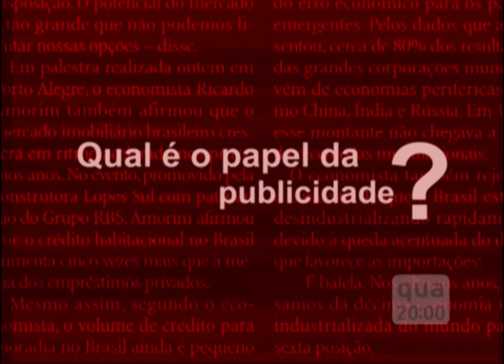Chamada Mídia em Debate | TVE - Nova publicidade - 25/02/2015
Nos últimos anos, a publicidade tem desempenhado um novo papel. Agora, ela entra na vida do consumidor não mais para passar uma mensagem, mas para entregar algo que tenha valor. A publicidade passa a não ter mais cara de publicidade. O Mídia em Debate desta quarta-feira (25/2), às 20h, análise a temática.

O apresentador Celso Schröder recebe para a discussão Ilton Teitelbaum, professor de Publicidade e Propaganda da PUCRS; e o publicitário e poeta Luiz Coronel.